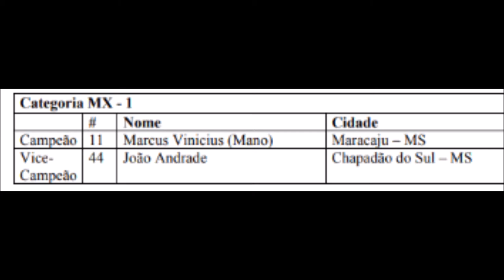MX1 em São Gabriel pelo Sul-mato-grossense de Motocross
Domingo - 08 de Dezembro

São Gabriel do Oeste (MS)